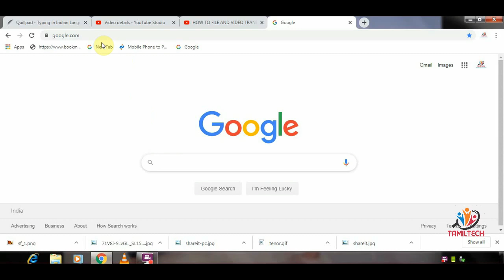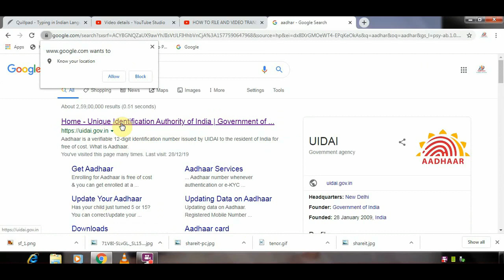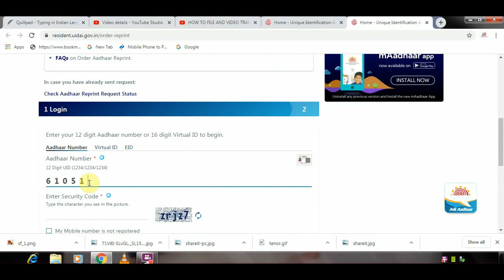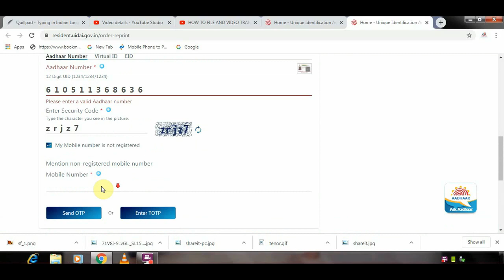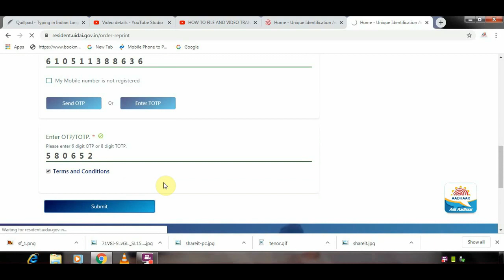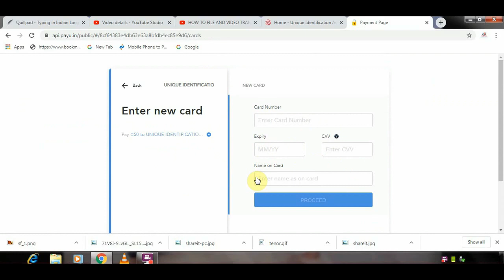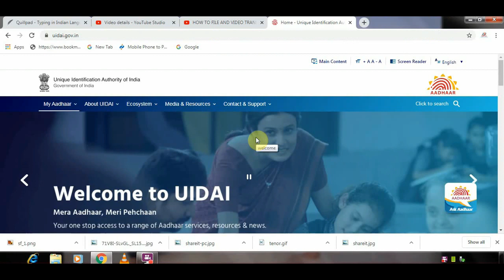AADHAAR CARD REPRINT IN TAMIL|AADHAR CARD REPRINT|AADHAAR CARD REAPPLY TAMIL|AADHAR CARD PRINT|COI